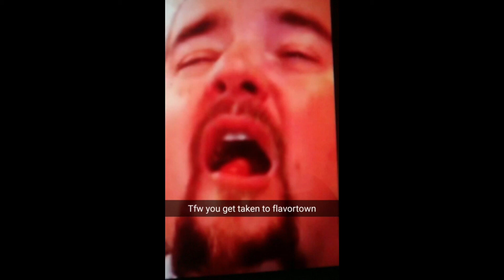"Most Sexist Man in Politics?" But each time Piers Morgan is an asshole spongebob gets shot